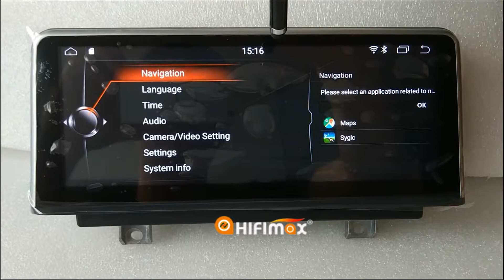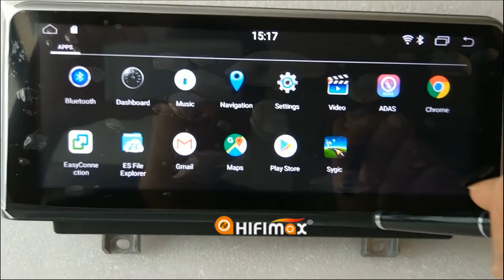10.25 inch GPS Navigation for BMW X1 F48 (2016 2017)Android 9.0 4G Ram 64G Rom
10.25 inch BMW X1 F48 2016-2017 Navigation GPS Head unit - Android8.1 OS 32G Rom 2G Ram, support factory car functions...